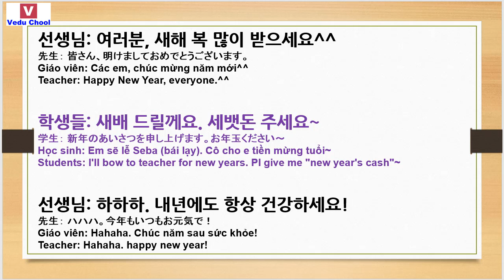20190101 học tiếng hàn quốc 韓国語中級 conversation Korean ( Vedu Chool )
★Video Education School★We have an Academy(Trung tâm) in HANOI VIETNAM - học tiếng hàn quốc 韓国語中級 conversation  Korean